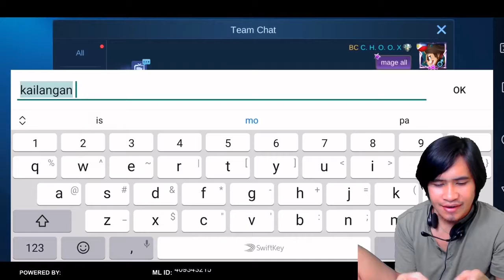Choxx Tv best gameplay (Savage Pa)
Limang fighter, isinabak sa Rank game. GG Sila. hahahaha